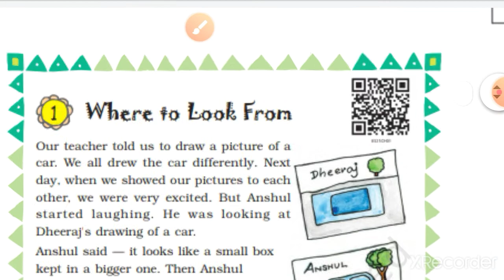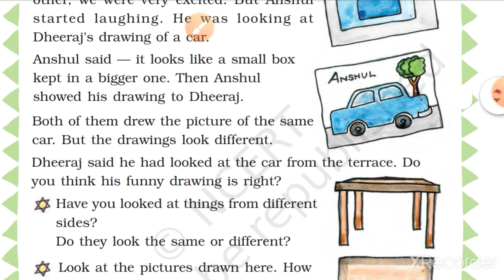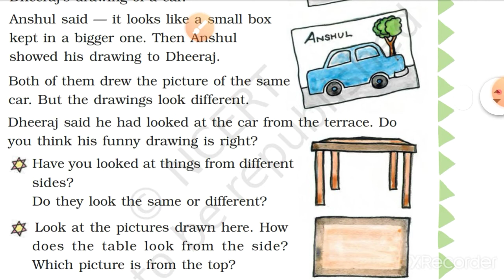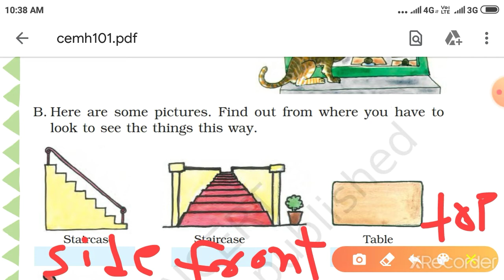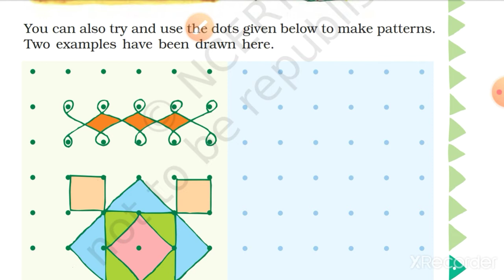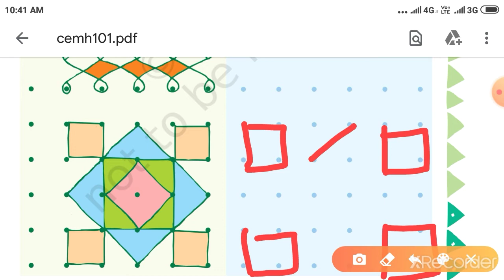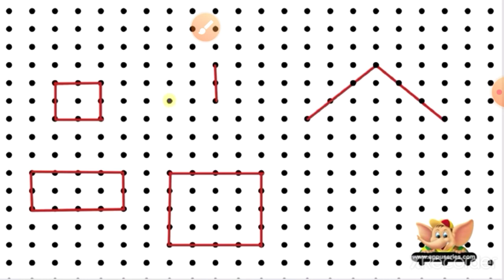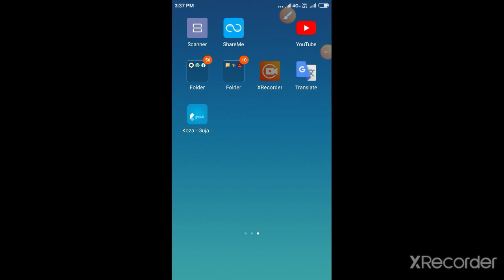std 3 maths ch 1 part 1